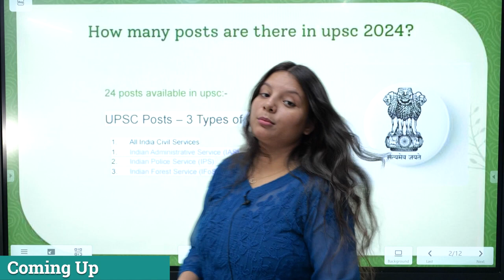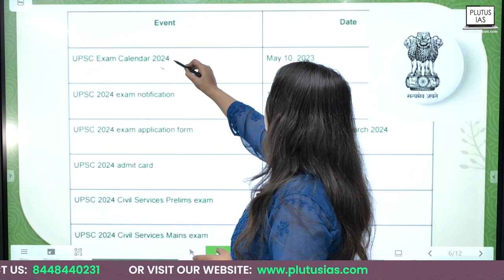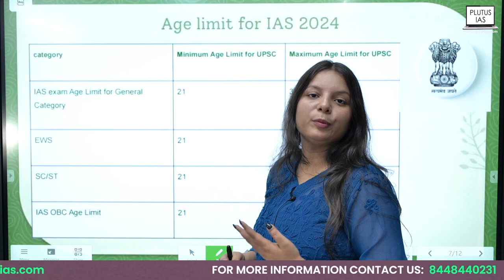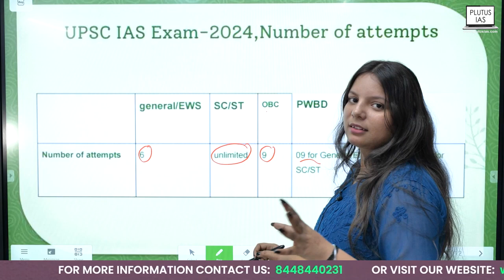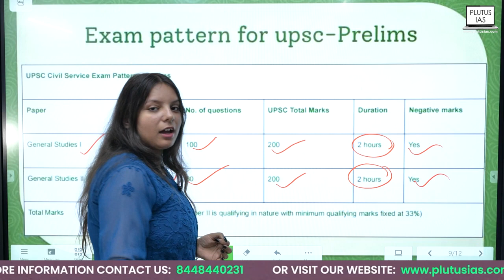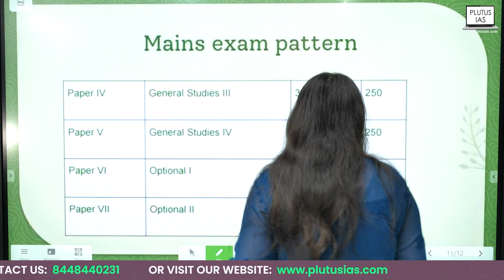Everything about UPSC | Types of UPSC Exam | Union Public Service Commission | PlutusIASPCS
Hi Aspirants! In this video, you will learn everything about the UPSC exam. You will get all the details about the UPSC exam & its posts. This video is your ultimate guide to understanding the various types of UPSC exams. Gain insights into eligibility criteria, exam patterns, and preparation strategies.